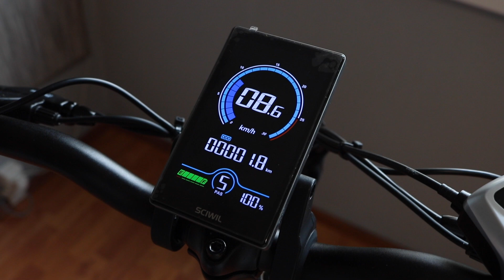Samebike LOTDM200-II - Remove the Speed Limiter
►Samebike LOTDM200-II
►Electric Bikes

0:00 - Factory Top Speed (25km/h)
0:22 - Top Speed Hack (P8 Menu: 100)
0:51 - Top Speed Hack to 45km/h
1:04 - Back to Factory Top Speed (P8 Menu: 25)

English: Remove the Speed Limiter
Deutsch / German: Geschwindigkeit programmieren
Magyar / Hungarian: Végsebesség korlátozás kikapcsolása

samebike lotdm200-ii bike electric bicycle e-bike folding electric offroad off road scooter e-scooter e test review first ride hands on acceleration speed modes top speed cooperation sponsor sponsored sponsorship electric e scooter folding foldable offroad off road on city e-scooter bike e-bike e-bicycle bicycle test review ride first hands on acceleration top speed modes mode gear gears level levels secret hidden p menu parameter parameters setting setting walkthrough hack limit limiter disable enable remove removal unboxing setup assemble assembly smartphone smart phone application connect option options lcd screen function light lights led tutorial explanation explained everything you need to know about charge battery how to charger the lift fast faster unlock unlocking procedure add full inflate thumb install fold holder mobile zero start kick kickstart cruise control enter cooperation sponsor sponsored content sponsorship china chinese cheap cheaper